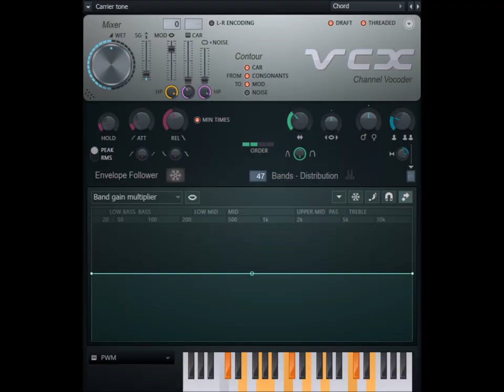How to make UJVLTCM3388 Chorded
Effect by MediaLatvianVideoEditor6475 HD, effect made on June 27, 2024